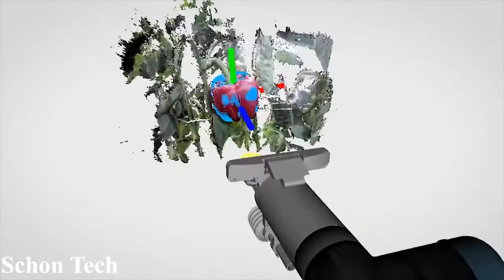Modernized Tomatoes Farming Greenhouse Modern Agriculture Technology